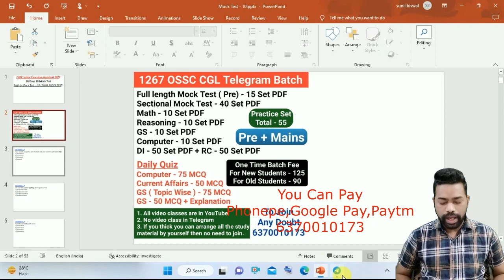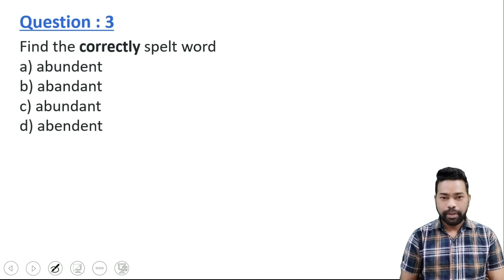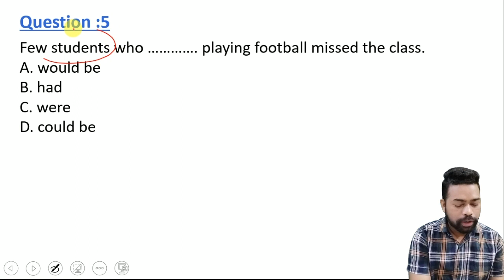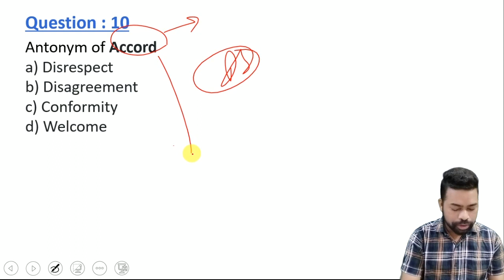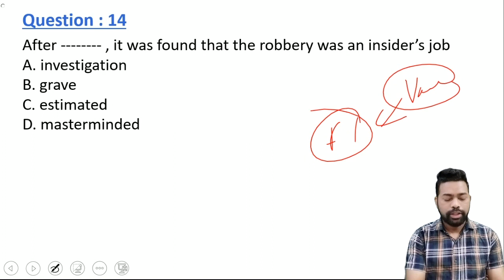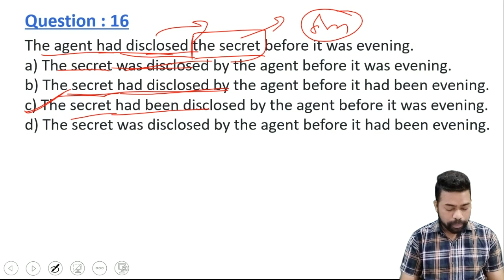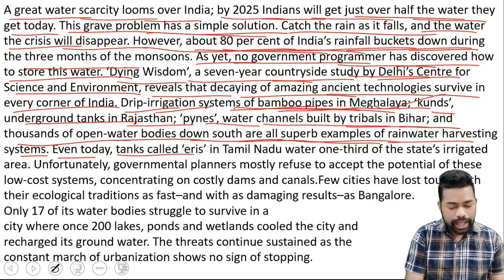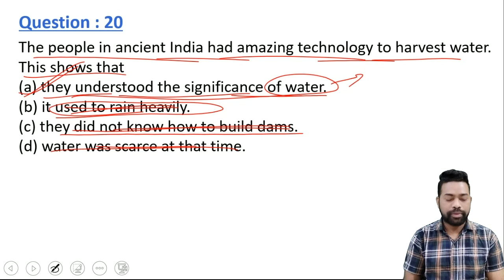Final Mock Test || English Mock Test - 10 || OSSC Junior Executive Assistant 2022 || By Sunil Sir